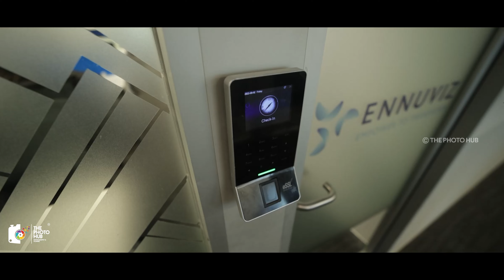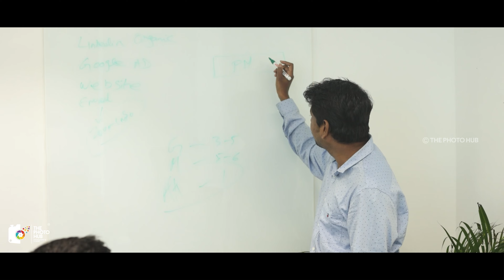Ennuviz | Corporate Shoot | Ads | US Company | thephotohub commercials | Chennai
The Photo Hub® - ISO Certified Premium Wedding Photography and Filming Company In Chennai - Tamilnadu

Filmed by - ThePhotoHub Commercial®

Address :  No.14/17, 2ND Floor, Munuswamy Street, Arunachalam Rd, Saligramam, Chennai, Tamil Nadu 600093

Here are Official Social Media accounts of The Photo Hub®  Units.

ThePhotoHub Units :-

Please mention our name in all your post done by us and help us in spreading.

Our Helpline Services :-  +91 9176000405, 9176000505, 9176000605.

Sadhiqbasha.ak
CEO and Founder of The Photo Hub